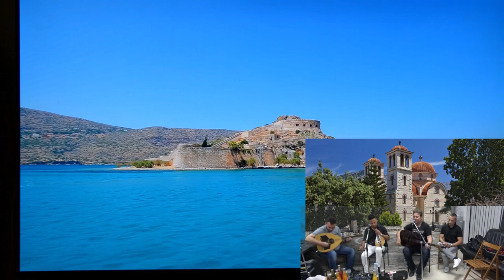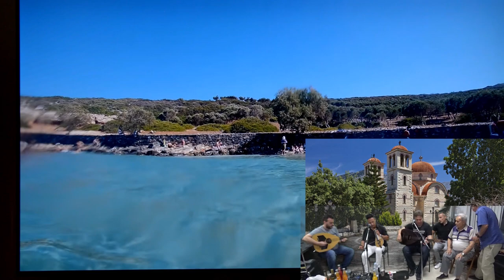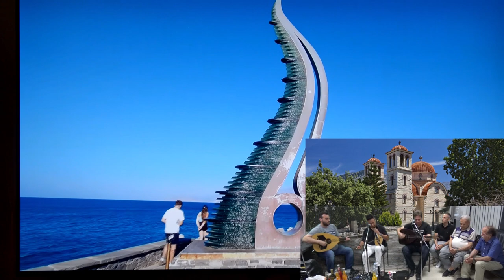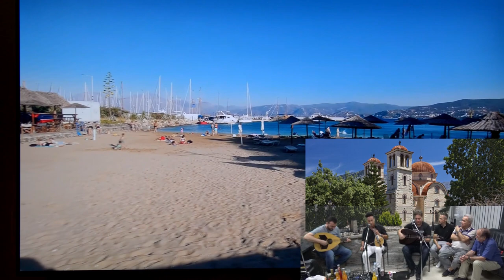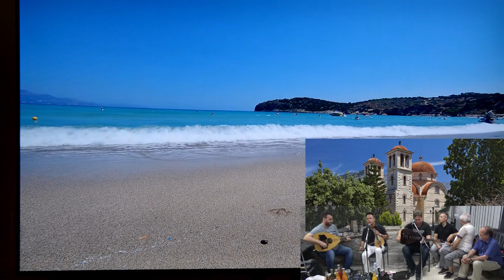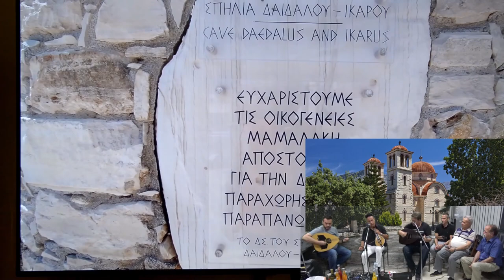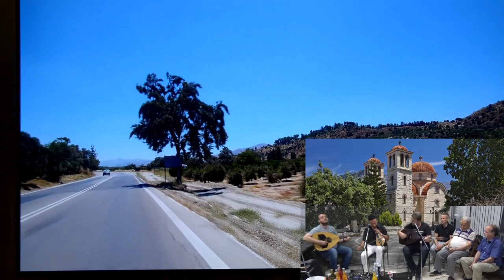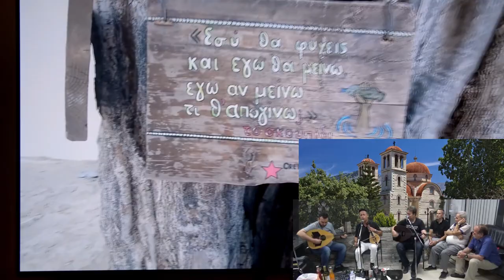Συρτά Λύρα Τάκης Παπαδάκης Μαν Πλυμακης Μαν Γκουβερης Αρ Γκαγκαουδακης Γαράζο & Σεργιάνι στη Κρητη